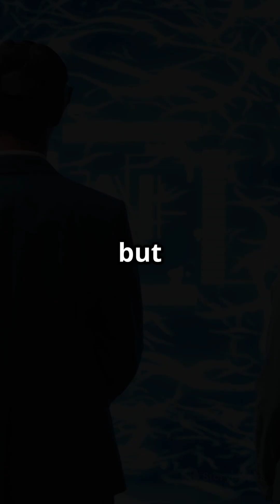Exploring the Mind Bending Multiverse!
Dive into the fascinating world of the multiverse in our latest video, "Exploring the Mind-Bending Multiverse!" 🌌✨ We unravel the mind-boggling theories behind parallel universes, from inflation theory's bubble universes to quantum mechanics' Many-Worlds Interpretation, where every decision spawns a new reality! Discover the implications of string theory, which predicts a staggering 10^500 unique universes governed by different physical laws. Could there be realms where gravity is weaker or even a mirror universe with time flowing backward? Join us on this cosmic journey and expand your understanding of existence!